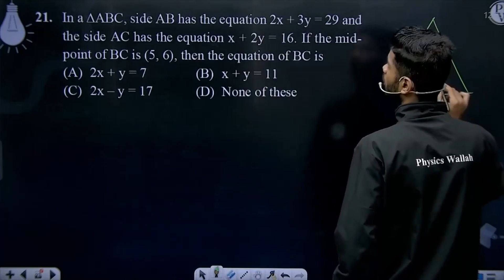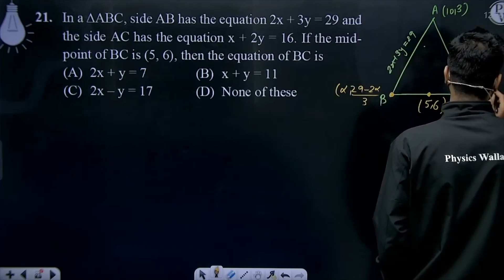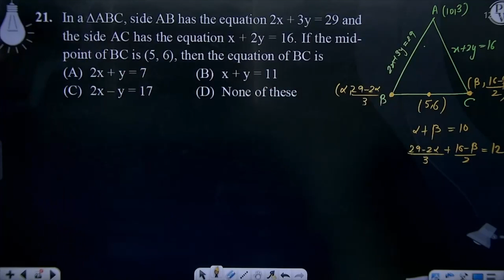In a &Delta;ABC, side AB has the equation 2x + 3y = 29 and the side AC has the equation x + 2y =....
In a &Delta;ABC, side AB has the equation 2x + 3y = 29 and the side AC has the equation x + 2y = 16. If the mid-point of BC is (5, 6), then the equation of BC is&nbsp; 📲PW App